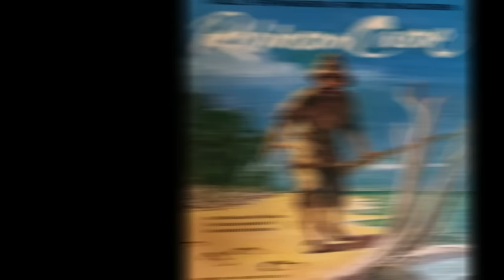Robinson Crusoe - Mi Novela Favorita - Mario Vargas Llosa Audio Libro Completo HD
El Arte de Los Libros nos trae esta maravillosa Obra Robinson Crusoe la cual es una de las obras más famosas del célebre escritor inglés Daniel Defoe, publicada en 1719 y considerada la primera novela inglesa. Se trata de una autobiografía ficticia del protagonista, un náufrago inglés que pasa 28 años en una remota isla desierta.

Creditos: Mi novela Favorita Rpp.